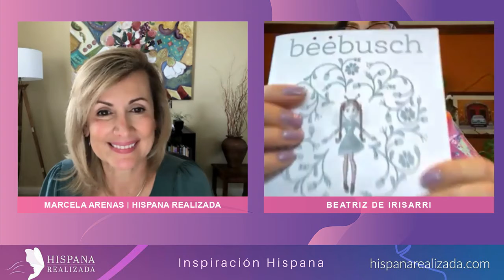Beatriz Deirisarri - Conectada con la creatividad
Con 20 años en los Estados Unidos, Beatriz Deirisarri @bdeirisarri es una mujer feliz. Cada año, se premia con un mes de visita a Colombia para visitar a los suyos, pero siente que en este país es donde ha logrado sus sueños de ser mamá, esposa, profesional y creativa en cada momento de su vida.

Es arquitecta de profesión y gemóloga graduada por pasión, lo que la llevó al mundo de la creación de joyas y tesoros, prácticamente desde que llegó como inmigrante a este país de oportunidades. También es escritora, se estrenó con su primer libro en febrero del 2020 llamado 'Beebush, entre dos mundos', donde narra su experiencia como colombiana en otro país desde una visión de magia llena de hadas y abejas.

Beatriz es integral. Está realizada. Nos encanta tenerla como historia de inspiración en el episodio de hoy.

Inspiración Hispana es un programa ofrecido por Hispana Realizada Foundation, una ONG internacional sin ánimo de lucro. Nuestra misión es proporcionar a las mujeres hispanas emprendedoras y líderes empresariales recursos, mentoría y una variedad de programas de capacitación y desarrollo para establecer o expandir sus negocios mientras estimulan las economías locales.

*Hispana Realizada no se hace responsable de las opiniones difundidas en este video, ni necesariamente participa de ellas. *Hispana Realizada no se responsabiliza de la fiabilidad de la información de este video, cualquiera sea su origen. *Este video es exclusivamente informativo.